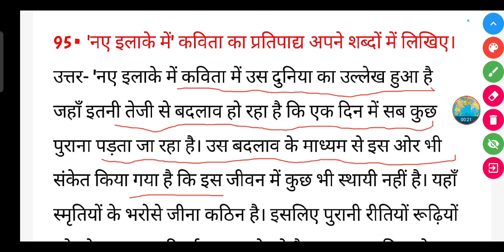'नए इलाके में' कविता का प्रतिपाद्य अपने शब्दों में लिखिए।